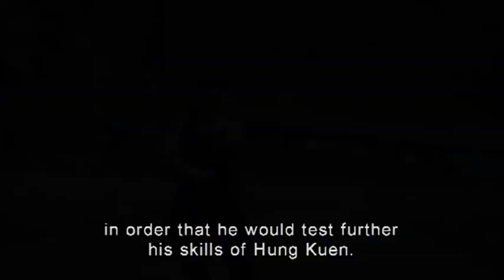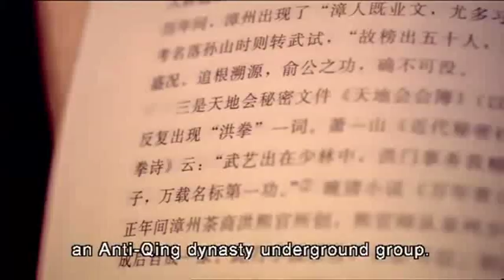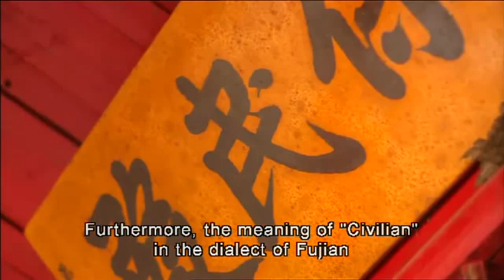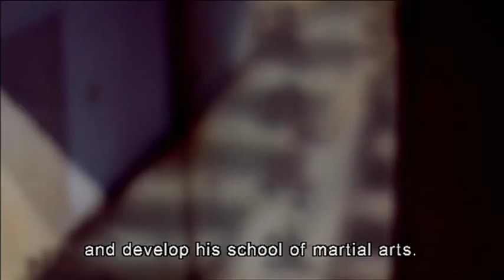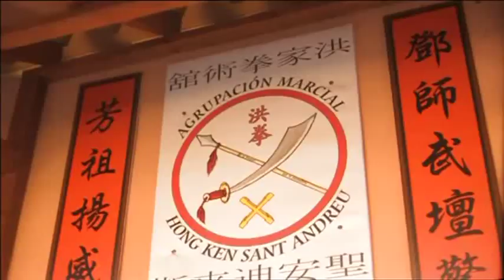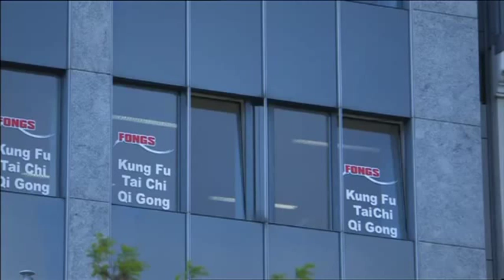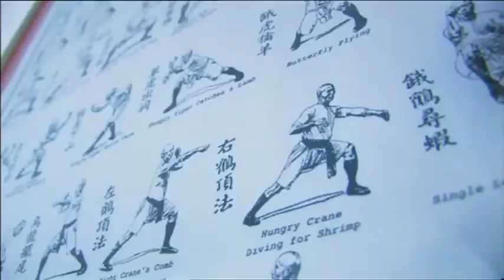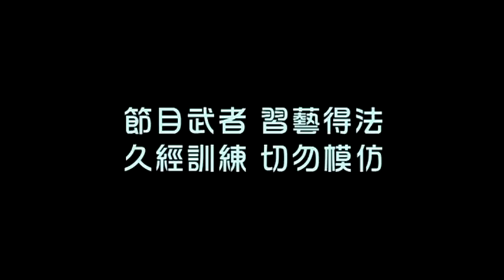KUNG FU QUEST 功夫傳奇, Hung Kuen 洪拳正宗 (English Subtitles)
Kung Fu Quest 功夫傳奇 (Episode 4) about Hung Kuen Kung Fu 洪拳正宗 with English Subtitles. Television series from Hong Kong RTHK 2011